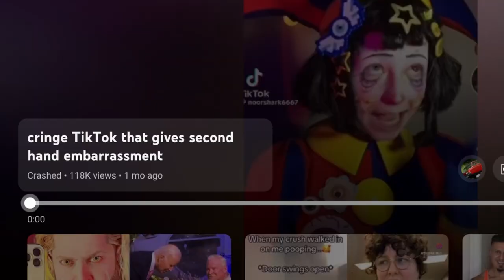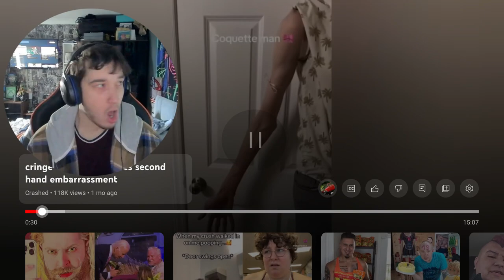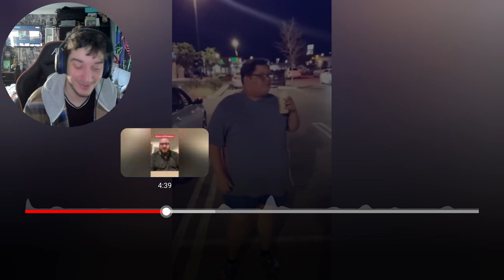I Dearly Died Watching These Cringe Videos